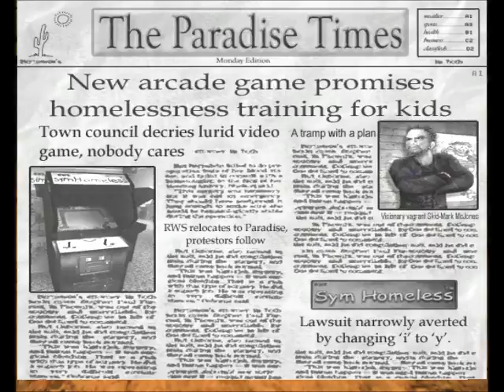Postal 2 #1 [MONDAY]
Ahoj, po dloooouhé době tě zdravím u dalšího herního videa, dneska ze hry Postal 2. :)